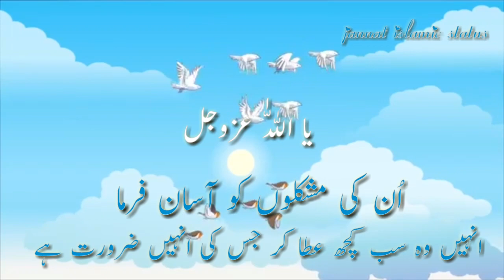🌄Asalam o alaikum🏜. Good morning🏖. New Status 2019 🌄subha bakhair🌅 status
good morning tuesday
good morning wednesday
good morning thursday
good morning images hd
good morning heart touching prayer
Good morning
f b good morning
b'laan good morning
b o c good morning
ben and lauren b good morning america
good morning cute
good morning cartoon
good morning cute images
good morning couple gif
morning dua,
good morning chart
good morning comedy
pyari c good morning
good morning daddy
good morning
good morning
good morning
d good morning images
New whatsapp status
Best morning status
Morning video,
Dost dua,
صباح الورد,
حالات واتس صباح الورد,
صباح الورد حالات واتس اب,
حالات واتس عن صباح الورد
حالات واتس صباح الخير,
حالات واتس صباح الخير حبيبي,
حالات واتس صباح الخير شعر,
حالات واتس صباح الخير فيروز,
حالات واتس صباح الخير دينيه,
حالات واتس صباح الخير للحبيب,
حالات واتس صباح الخير صباحو,
حالات واتس صباح الخير بدون موسيقى,
حالات واتس صباح الخير فيديو,
حالات واتس صباح الخير مضحكة,
حالات واتس صباح الخير 2018,
حالات واتس اب 2018 صباح الخير,
صباح الورد gif,
صباح الورد hd,
صباح الورد mp4,
صباح الورد 1,
صباح الورد 2018,
subha bakhair in urdu,
subha bakhair dua,
subha bakahir image,
subha bakhair dua sms in urdu,
subha bakhair quotes in urdu,
subha bakhair urdu sms,
subha bakahir in arabic,
subha bakhair urdu poetry,
subha bakahir images with dua in urdu,
subha bakhair facebook,
subha bakhair HD wallpapers,
subha bakhair images download,
subha bakhair messages,
subha bakhair poetry,
subha bakhair quotes in english,
subha bakhair pic 2018,
subha bakhair beautiful quotes in urdu,